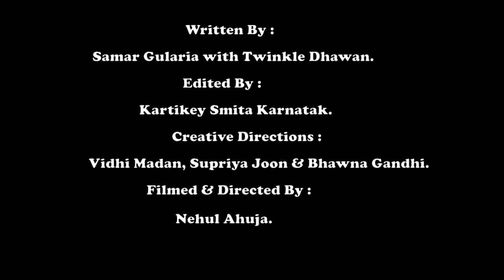Die Well Coffin | Xposure DSC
An advertisement made by Xposure for the Movie Making Competition (Advertisement Category) at AIIMS Pulse 2014. Our team won the 1st prize.

Starring:
Anil Srivas as Mr. Joseph AKA Old Man
Samar Gularia (voiceover)

Filmed and directed by:
Nehul Ahuja

Creative Directors:
Vidhi Madaan
Supriya Joon
Bhawna Gandhi

Written by:
Samar Gularia
Twinkle Dhawan

Edited by:
Kartikey Smita Karnatak